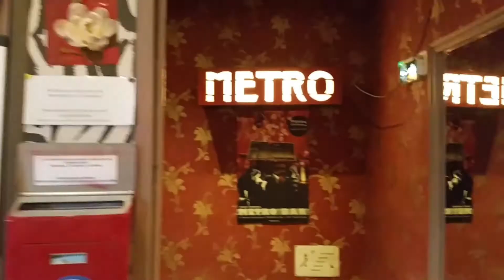Dreamgirl (unmastered, 2020)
Here's the new (unmastered) version of 'Dreamgirl', featuring Dawn Dubay on female vocals and in the video.